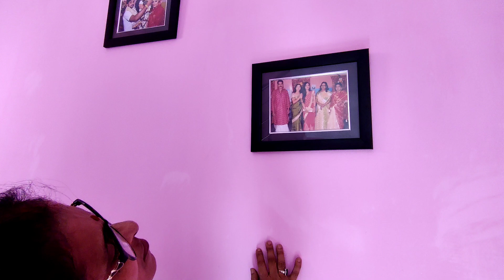Vlog 7 Anniversary House party/First wedding anniversary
Here viewers can go through a slice of my saturday, when I and Aparajita hosted a party to celebrate our first marriage anniversary with our relatives.